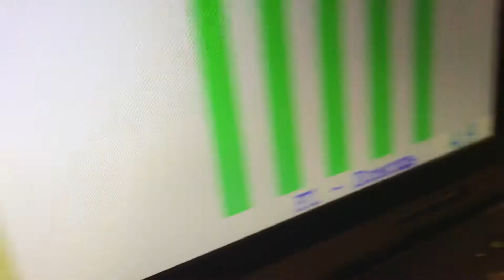Soft Mozart Winter 2018-2019 recital. Gosha, 8 yo, Russia. "Jinglе Bells" левой рукой